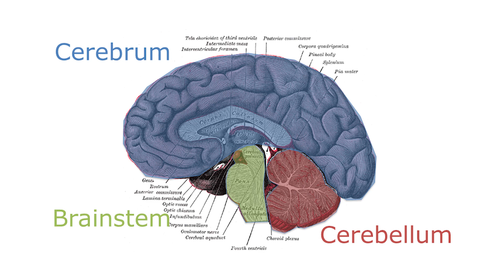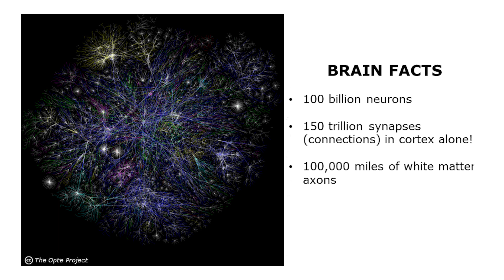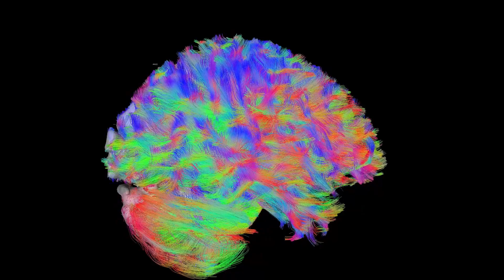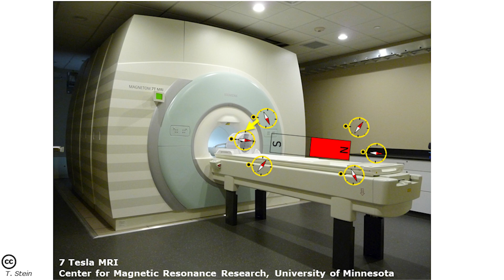Mapping the brain with MRI | Christophe Lenglet | TEDxUMN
This talk was given at a local TEDx event, produced independently of the TED Conferences. We are just getting started when it comes to understanding the human brain. Thanks to new and powerful tools, we can now map it more and more precisely. In this talk, Christophe Lenglet explains how, and what some of the applications might be.

Assistant Professor at the Center for Magnetic Resonance Research and Human Connectome Project Investigator.